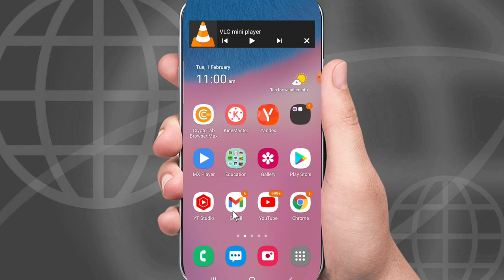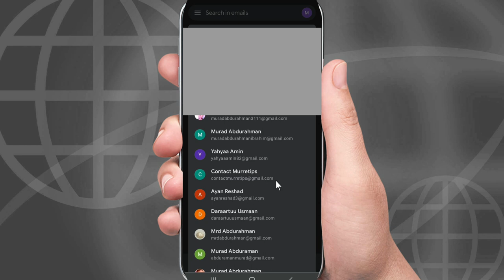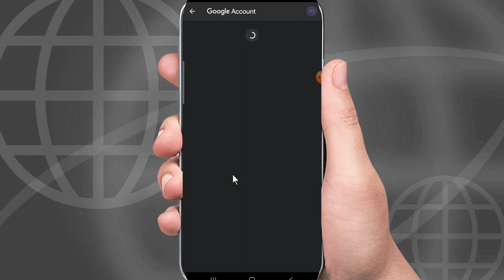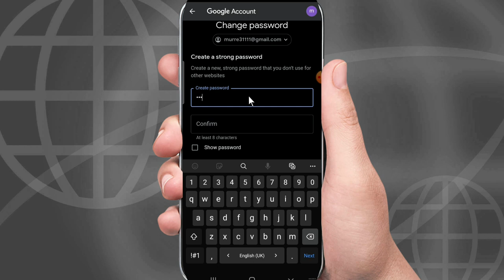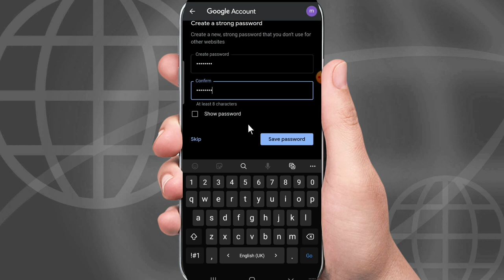Akkaataa Password Email Daganne itti jijjiirru | Haala password Email 📧 irranfane ittiin jijjiran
Hi Guys Baga nagayaan Dhuftan!!
Arraas Gaaffii teessanirratti hundaa'uun Akkaataa Password Email kan Daganne ( irraanfanne ) Akkamiin akka jijjiirru barnoota arraa keessatti isiniif qabadhee dhufeera.
Haala salpaa taheen password Email 📧 keessanii jijjiirtanii ittiin fayyadamuu dandeessu.

Haga dhumaa Daawwadhaa!! 😃👌

FB.COM/MURRETIPS
INSTAGRAM.COM/MURAD_ABDURAHMAN